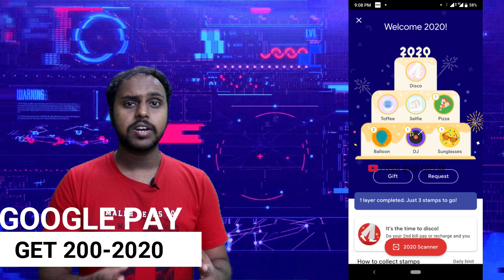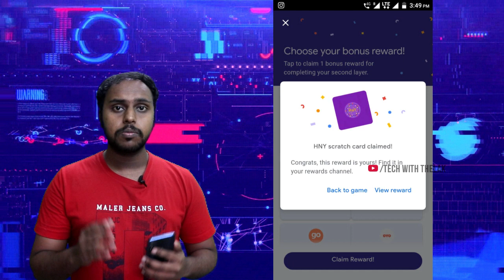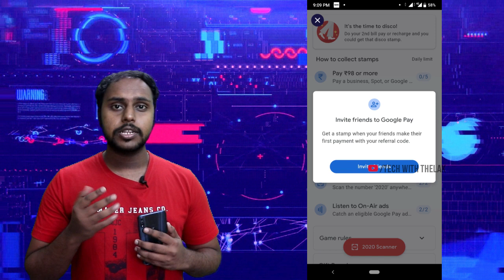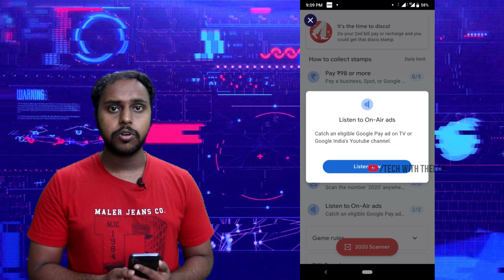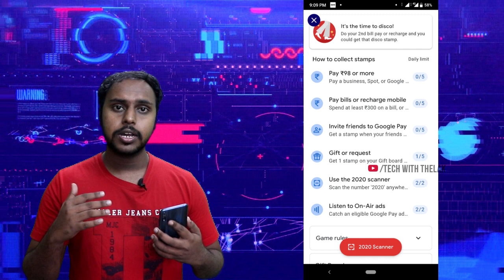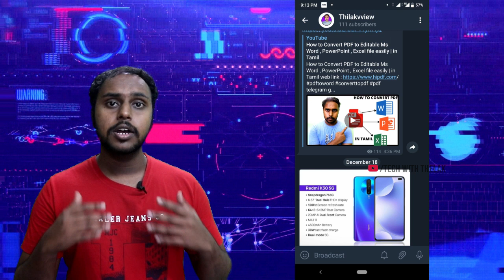Google pay 2020 New Year Offer in Tamil | Get ₹202 to ₹2020 Cash | How to Get 7 Google Pay Stamps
Google pay 2020 welcome offer Trick To Get 7 Google Pay Stamps Earn Rewards

Telegram link join now :Thilakvview
Daily Tech updates in tamil